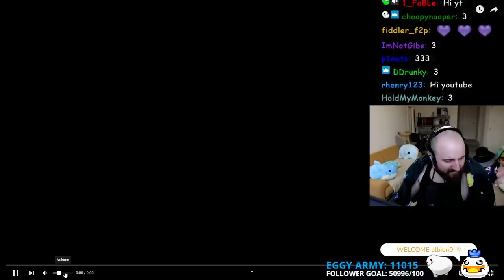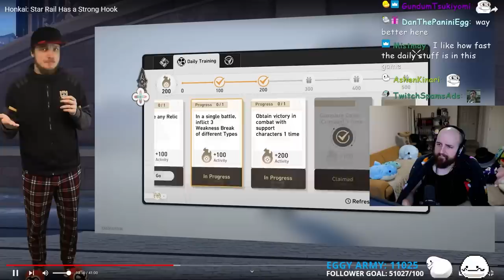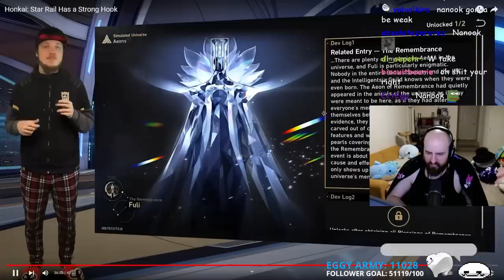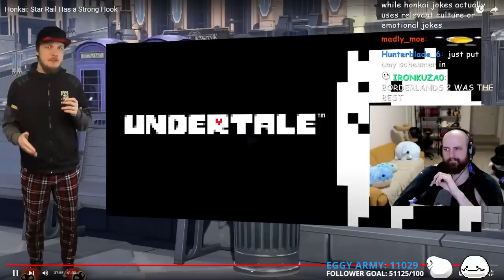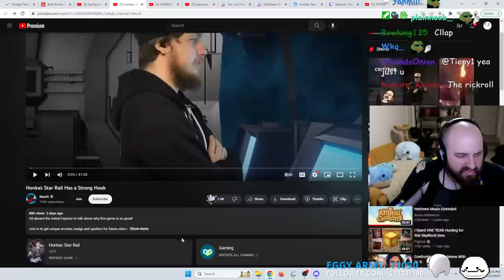How Honkai: Star Rail HOOKED millions of players. (ft. @necrit) | Tectone Reacts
Why Honkai: Star Rail HOOKED millions of players. (ft. @necrit) | Tectone Reacts

Honkai: Star Rail Has a Strong Hook

OTK
Mizkif
Emiru
Nmplol
Sodapoppin
Esfand
Cyr
Asmongold
Asmongold React
Tectone
Tectone React
Otk react
Jschlatt
Weekly Slap
Mogul Mail
Moist
Big Moist
penguin0